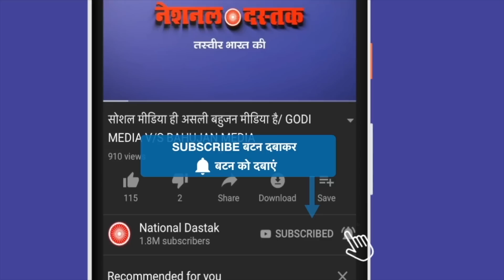किसान महिलाओं का फूटा गुस्सा/ BIG PEOTEST FARMER'S AND BJP BY NIDHI RATAN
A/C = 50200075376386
IFSC = HDFC0000314